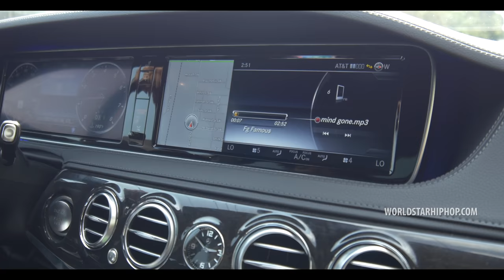FG Famous "Mind Gone” (WSHH Exclusive - Official Music Video)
Watch the official music video for "Mind Gone" by FG Famous.

Go Stream Fg Famous's new Album "Forever Scarred" Now on All Platforms.